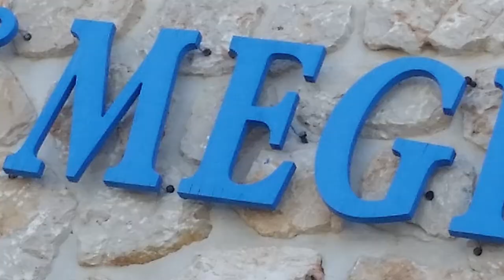MEİS ADASI - BLUE CAVE - KASTELLORİZO | BAHAR ÖZKOÇ HAYAT GEZERSEN GÜZEL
Meis Adası - Blue Cave - Kastellorizo | Bahar Özkoç Hayat Gezersen Güzel

Meis Adası Kaş'a sadece 2 km uzaklıkta bir ada. Adaya her gün Kaş'tan kalkan teknelerle gidiliyor. Yanlış hatırlamıyorsam gidiş dönüş için 50-60 Euro ödemiştik. Not düşeyim Euro o zaman 3.5 TL civarı. Mavi Mağara yani Blue Cave adanın arka tarafında. Botlarla veya tekne ile ulaşabilirsiniz. Onun için de 10 Euro ödemiştik bizi önce mağaraya götürdü oradan plalardan birisine bıraktı akşam da alıp tekrar Adaya da adını veren ve adanın tek yerleşim yeri olan Meis'e biraktı. Videoda da izlemişsinizdir Mavi Mağaranın girişi deniz ile kapalı. İçeriye giriş için dalganın alçalıp yükselmesini beklemek gerekiyor. Biraz meşakatli mağaranın içine girmek ama çekilen çileye değiyor doğrusu.
İyi seyirler

Meise gidince mutlaka görülmesi gereken bir yer Mavi Mağra.Limandan taksi dolmuşlarla 15 dakikada gidiliyor.Adanın doğusunda.